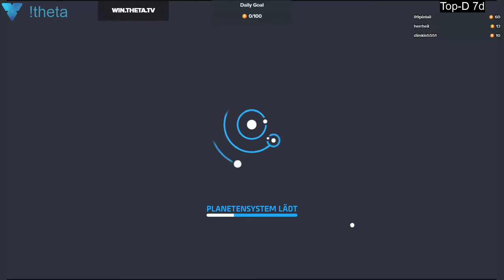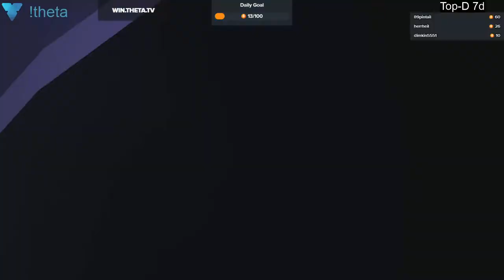2020 01 29 Astroneer #1